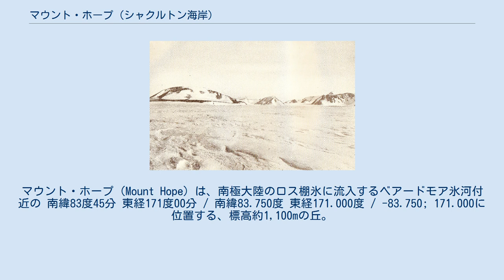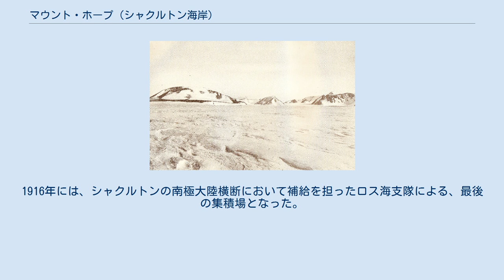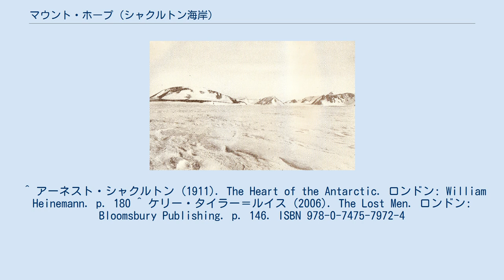マウント・ホープ (シャクルトン海岸)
マウント・ホープ（Mount Hope）は、南極大陸のロス棚氷に流入するベアードモア氷河付近の 南緯83度45分 東経171度00分 / 南緯83.750度 東経171.000度 / -83.750; 171.000に位置する、標高約1,100mの丘。
 1908年12月3日、南極点到達を目指したアーネスト・シャクルトンの南極探検隊によるニムロド遠征中に発見された。
丘を登った探検隊は、南極点を含む南極高原への経路となる氷河を初めて視認した。
シャクルトンは、成功を期して行く手を見渡すこの丘をマウント・ホープと名付けたが、探検隊は南極高原に至ったものの、南極点に到達することなく引き返した。
 我々は周辺を観測する目的で登るため山の麓に至った。
（中略）岩壁をよじ登り、滑らかな雪面を遡るのは非常に困難であった。
（中略）尾根の頂に達すると突然視界が開け、巨大な氷河が南への経路として伸び（中略）高い内陸の氷塊に溶け込むまで南方の内陸へ続いているように見えた。
 —アーネスト・シャクルトンによる記述。
 3年後、ロバート・スコットが同経路で南極点に到達したものの、帰途で遭難し生還できなかった。
1916年には、シャクルトンの南極大陸横断において補給を担ったロス海支隊による、最後の集積場となった。
 ^ アーネスト・シャクルトン (1911). The Heart of the Antarctic. ロンドン: William Heinemann. p. 180 ^ ケリー・タイラー＝ルイス (2006). The Lost Men. ロンドン: Bloomsbury Publishing. p. 146. ISBN 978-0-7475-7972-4